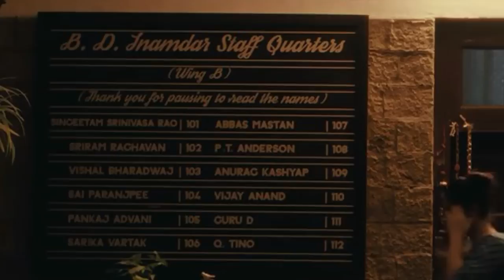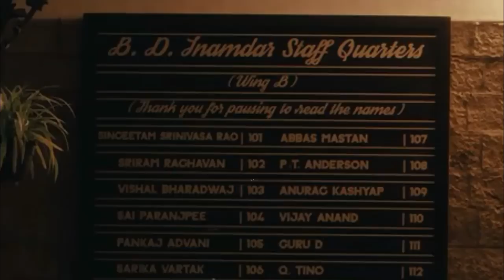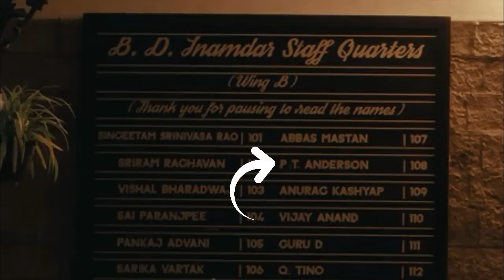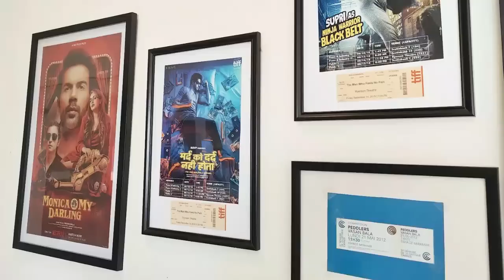Monica O My Darling Every Movie References & Hidden Details | Rajkummar Rao | Radhika Apte | Hooma